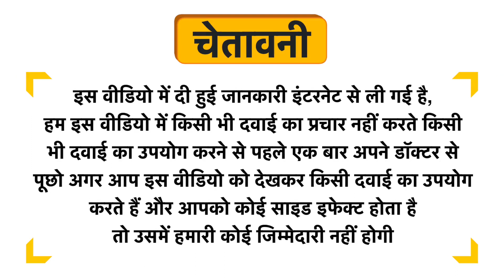Minature Asafoetida Powder Uses in Hindi | Side Effects | Dose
Minature Asafoetida Powder Uses in Hindi | Benefits | Side Effects | Dose